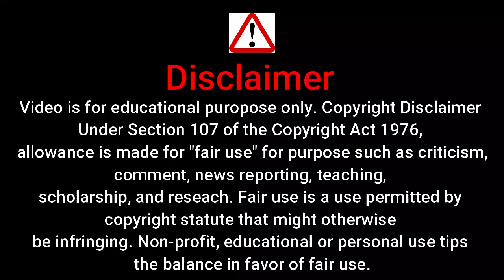siyappa hot web series ott plateform sexy web series in hindi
hot video
hindi hot web series
hot movie
new hot web series
ullu
ullu web series
ullu hot web series
hot song
hot scenes
web series hot scenes
sexy web series
hot scene
hot videos
web series hot videos
hot romance
hot web series trailer
indian hot web series
hot webseries
webseries
ullu web series hindi
kooku
hot shots web series
romantic web series hindi
web series on youtube
ullu web series full
roohaniyat
anamika